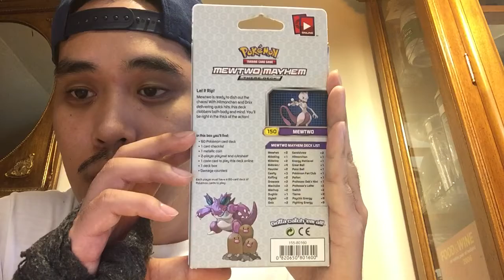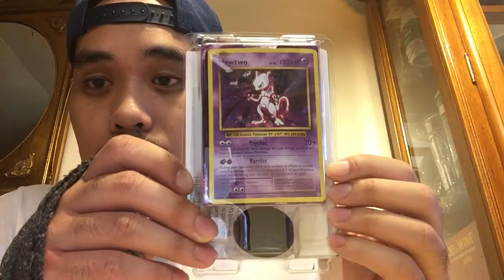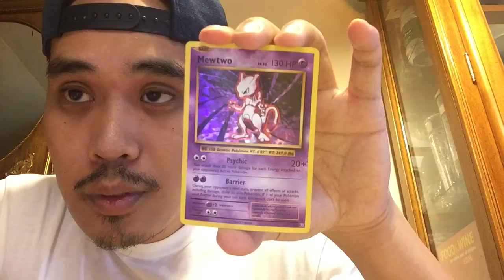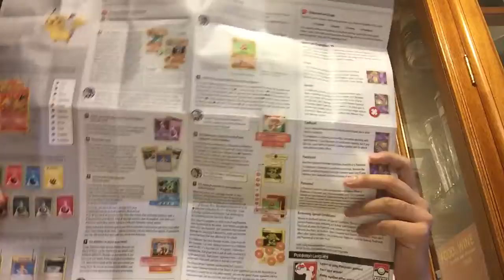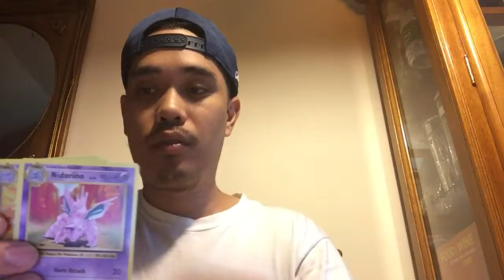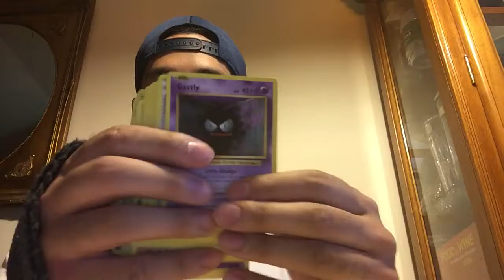Pokémon Trading Card Game - Unboxing